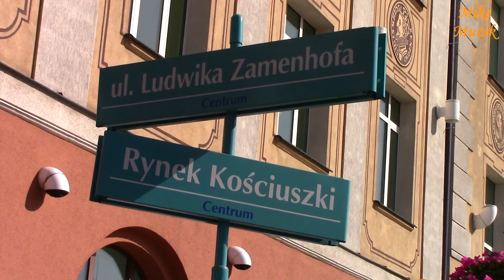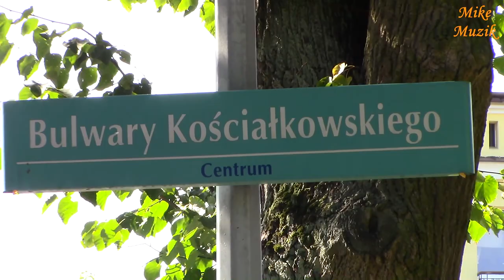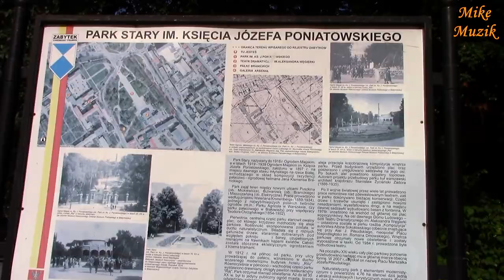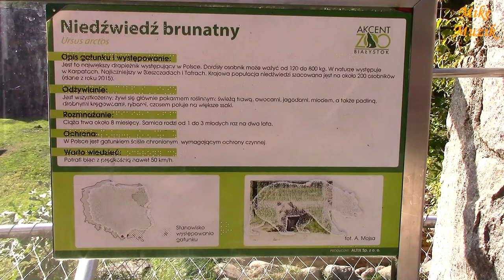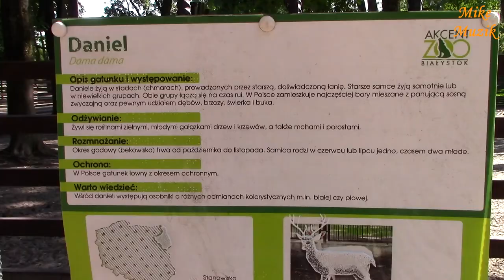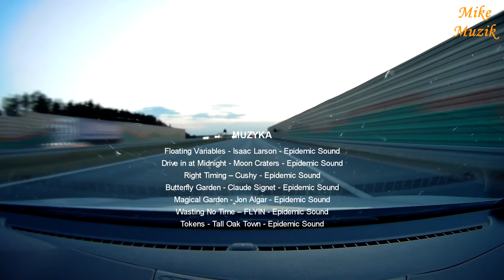BIAŁYSTOK, Part 5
It is a city with a population of almost 300,000, close to the north-eastern border of Poland. I heard a lot about it, wanted to visit it many times and finally went there.
As you can see in the movie, the weather was fine. Only time was not enough to see more of the city, monuments and take advantage of attractions. I didn't even have time to find out what to see on the Internet. That is why I decided to visit the city "by the element". Just like it comes out.
Even though I was there for only a few hours, the city made a positive impression on me. I want to go back there to explore them further. This time, however, I decide to prepare.
I present what I recorded in this film to which I cordially invite you.

To prawie 300-tu tysięczne miasto niedaleko północno-wschodniej granicy Polski. Wiele o nim słyszałem, wielokrotnie się do niego chciałem wybrać i w końcu się tam udałem.
Pogoda jak widać na filmie mi dopisała. Jedynie czasu było za mało aby zobaczyć więcej miasta, zabytków i skorzystać z atrakcji. Nawet nie miałem czasu na zorientowanie się w Internecie co warto zobaczyć. Dlatego zwiedzać miasto postanowiłem „na żywioł”. Tak jak wyjdzie.
I choć byłem tam tylko kilka godzin miasto wywarło na mnie pozytywne wrażenie. Chcę tam wrócić, aby dalej je poznawać. Tym razem się jednak postanawiam przygotować.
Co nagrałem prezentuję w niniejszym filmie do którego Was serdeczne zapraszam.